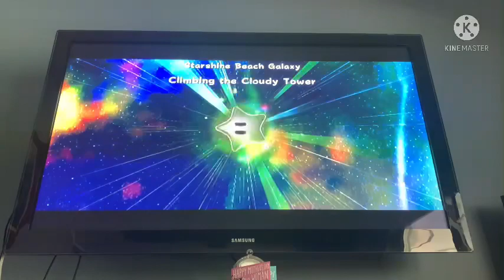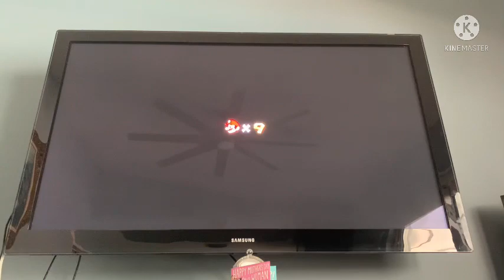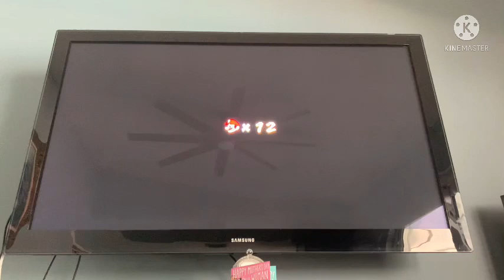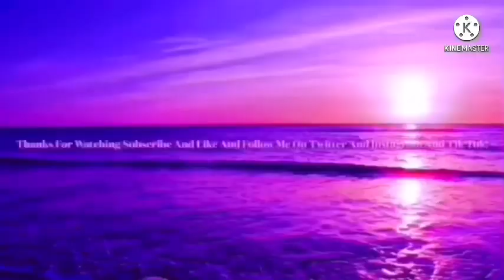Paradise!! Let’s Play Some: Super Mario Galaxy 2 Part 14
Part 14 Of Super Mario Galaxy 2!